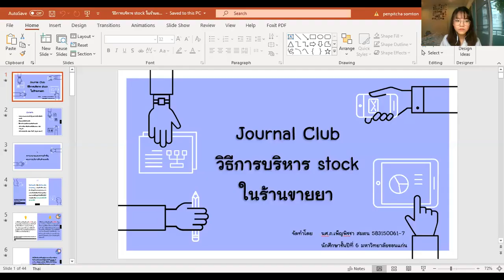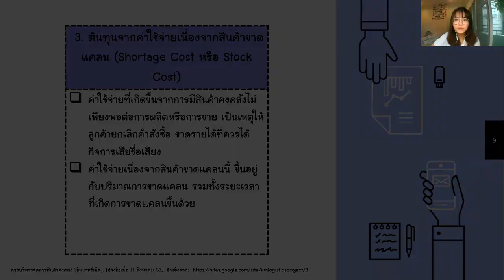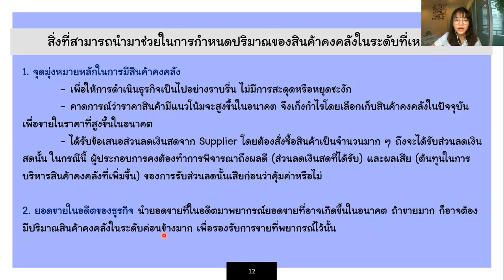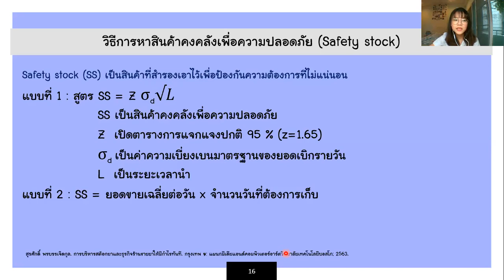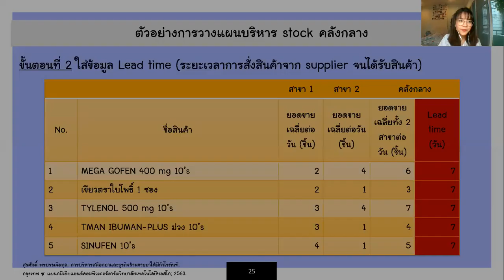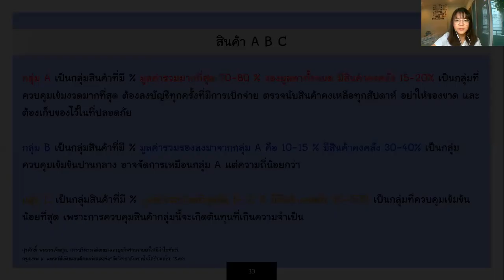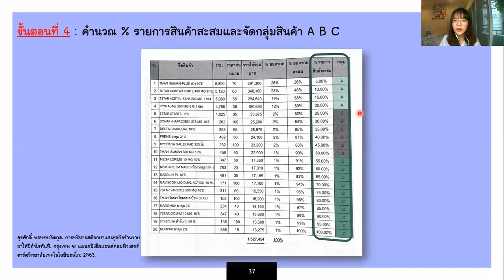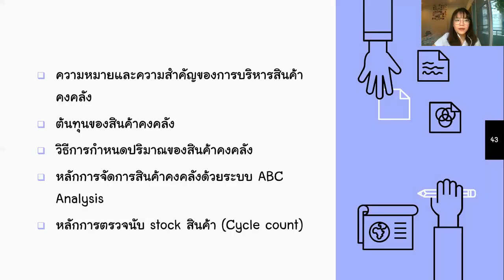วิธีการบริหาร Stock